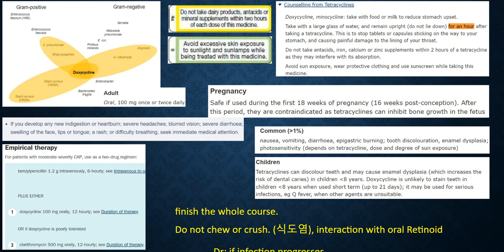Doxycycline, tetracycline, antibiotic, OSCE pharmullary, OSCE, counselling, Roze Pharm